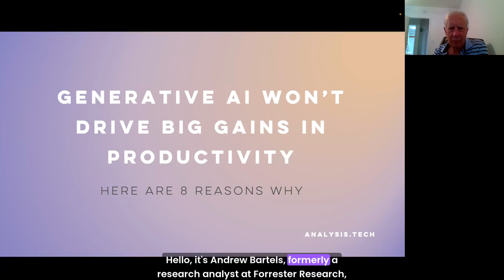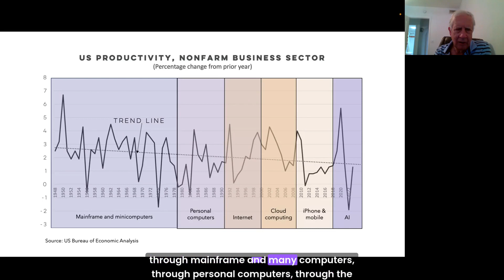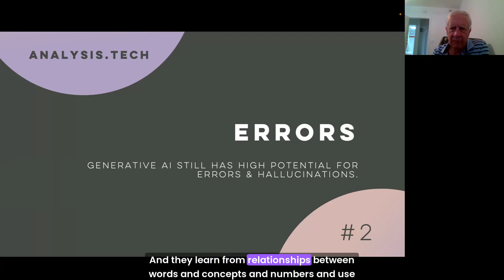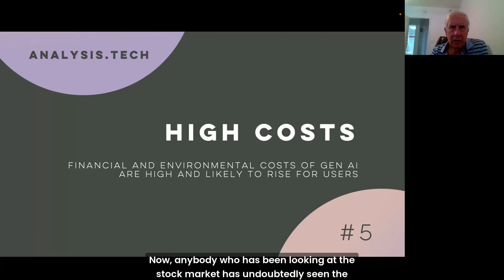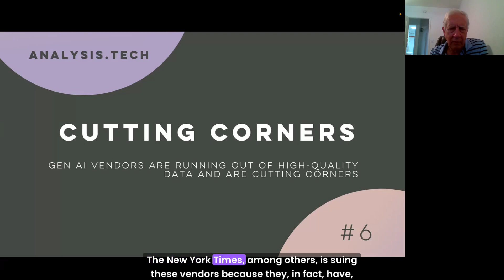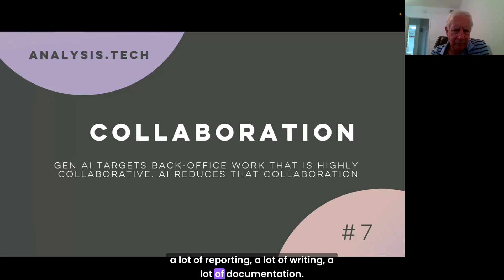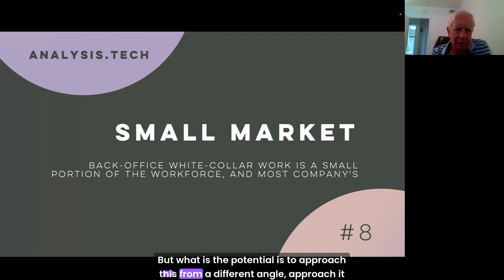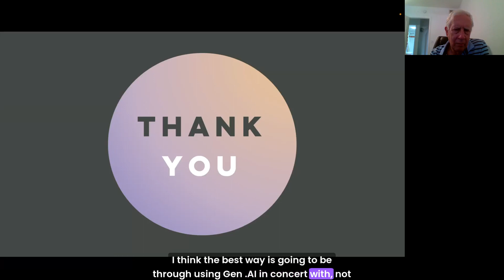8 Reasons Generative AI Won’t Increase Productivity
Join Andy Bartels in discussing the limitations of AI in business